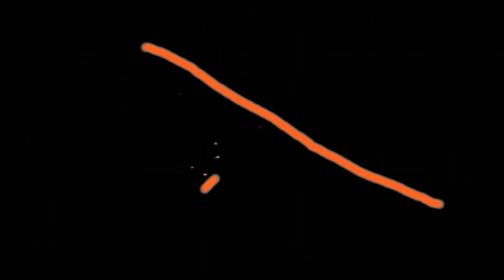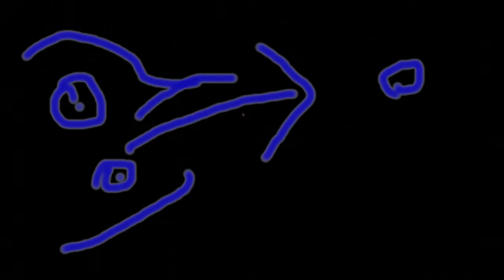ILLUMINATI...episode : the world war 3..... 2012 ?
the end of the world WORLD WAR 3 @ 2012. madness everywhere. shivalle.